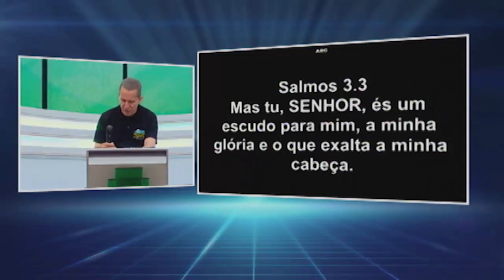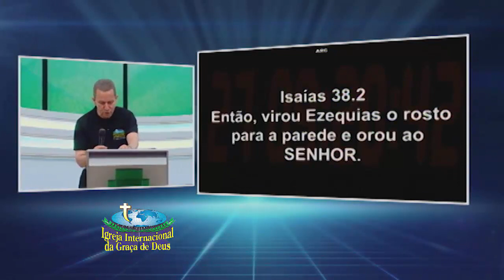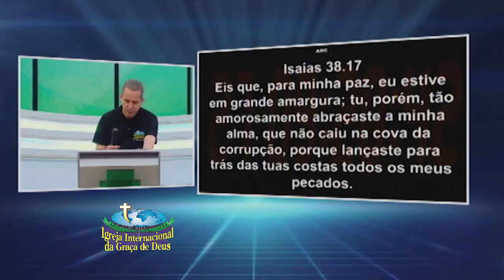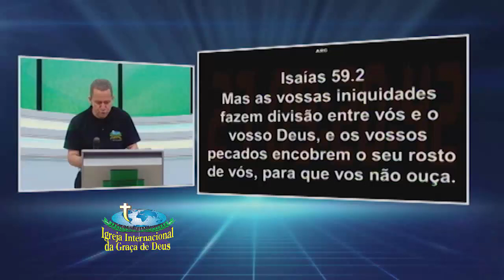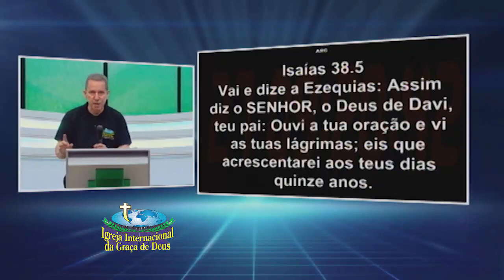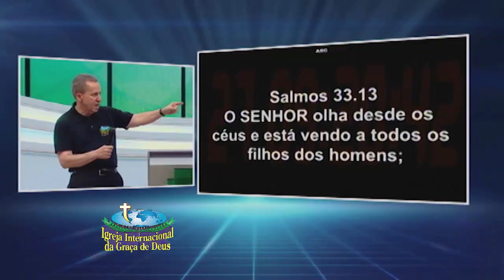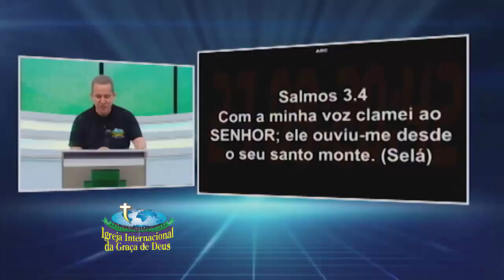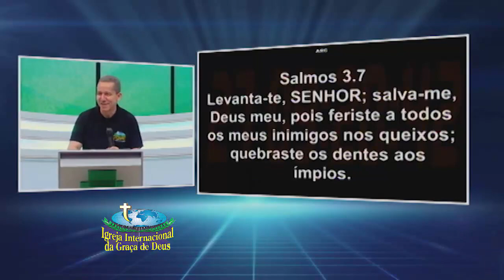Pr. Jayme de Amorim o Senhor vai te socorrer na hora da adversidade